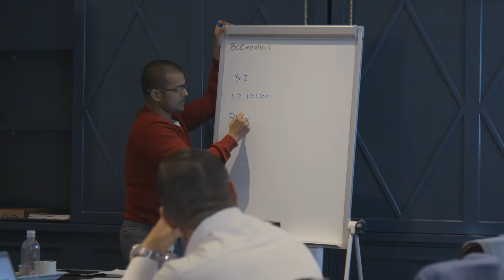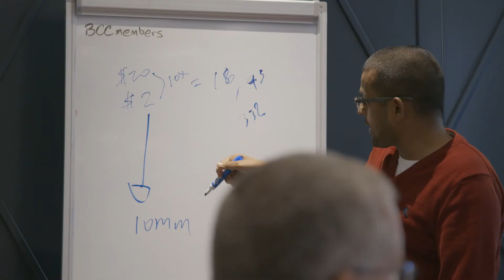Mergers, Acquisitions & Affiliations Masterclass for Dental Professionals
The vast majority of group practices are growing through acquisitions, and they are also growing through trial and error.  Stop wasting opportunities and wasting time.

Questions or Registration Details?